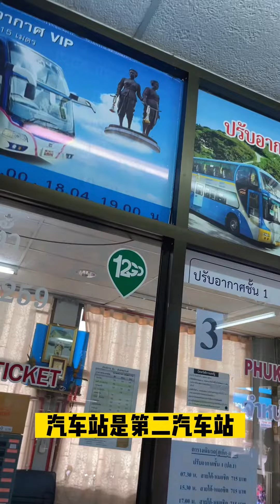穷游泰国第36天，普吉到曼谷140块的夜间巴士，体验如何？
最近机票价格便宜了 我买的时候想要提前两三天买 还1000多 这个巴士可以提前在12go 买票 体验还是不错的